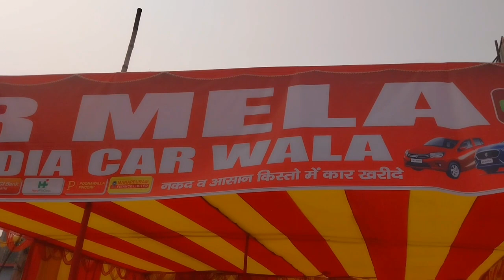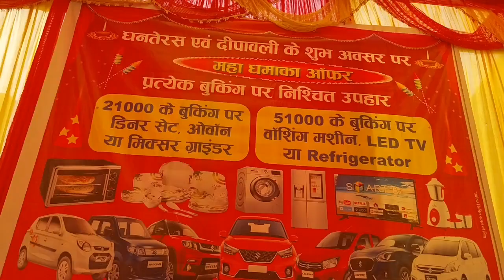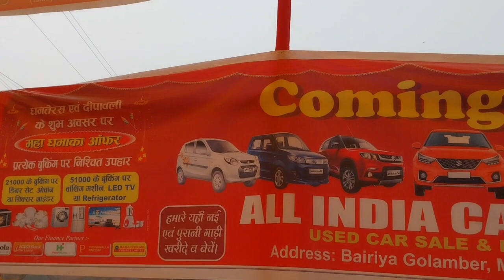CAR MELA IN MUZAFFARPUR/ ALL INDIA CAR WALA /MUZAFFARPUR BIHAR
Address- bariya golambar near maa janki hospital